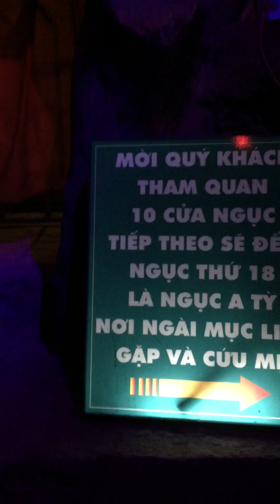Tầng hầm chùa chén Kiểu Đà Lạt